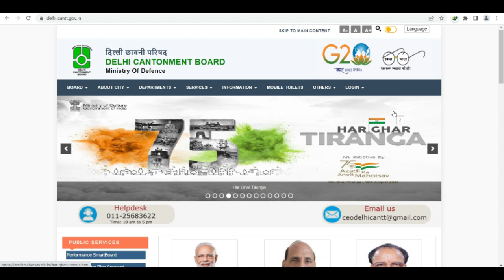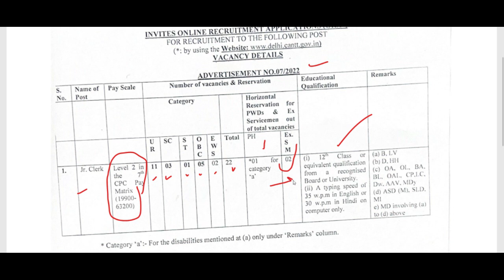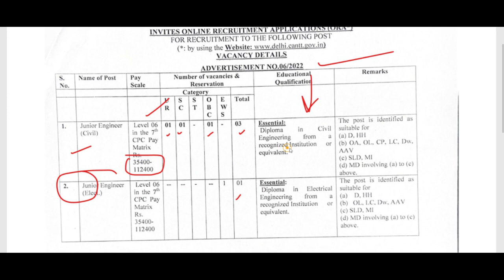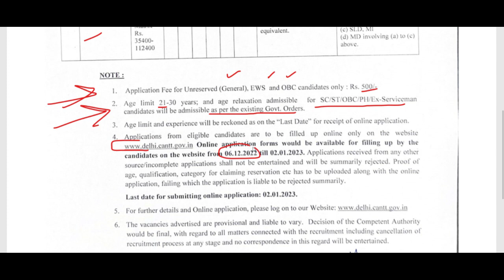Delhi Cantonment Board Recruitment 2023 | GOVERNMENT RECRUITMENT 2023 IN DELHI | APPLY ONLINE, JOBS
Advertisement notice for the filling of vacancy of Junior Clerk in Delhi Cantonment Board
Delhi Cantonment Board Recruitment 2023: Delhi Cantonment Board is organizing recruitment of 12th Pass candidates for the post of Junior Clerk and Diploma candidates for Junior Engineer. In order to get this job, the candidates first need to submit their application via online mode. Delhi Cantonment Application Form is available at delhi.cantt.gov.in.

The candidates will be recruited in the pay scale of Rs. 19900 to 63200 for Junior Clerk Posts. Those who are 12th passed and have the knowledge of typing can apply for Delhi Cantonment Jr Clerk Recruitment 2023. The age of the candidates should not be more than 30 years.

Delhi Cantonment Jr Clerk Online application link is available on the official website from 16 December 2022. The last date for submitting an application is 13 January 2023.

Teacher jobs
primary teacher
uptet, B.Ed